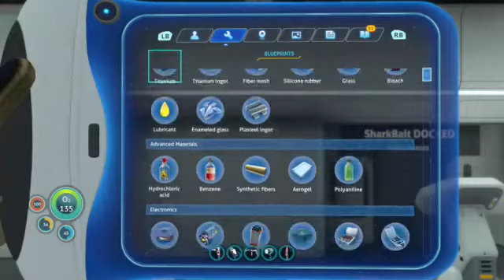SUbnautica Part 30 (Getting Venom Ready To Go)